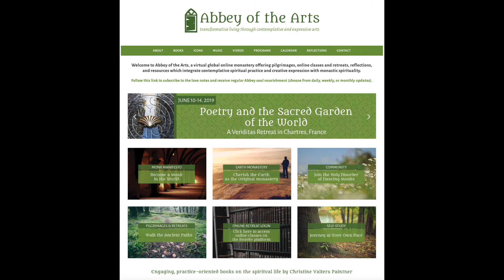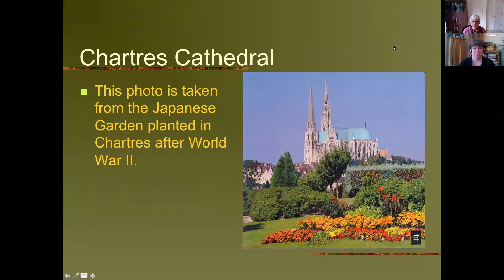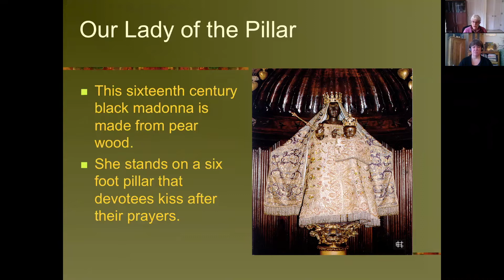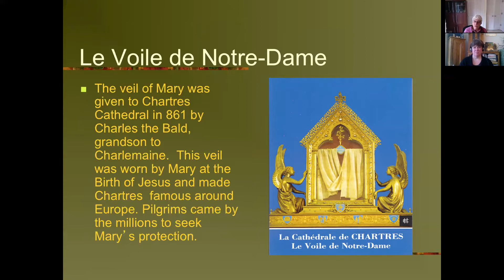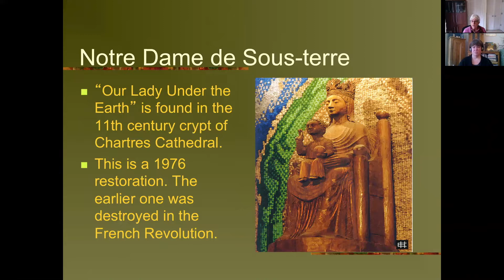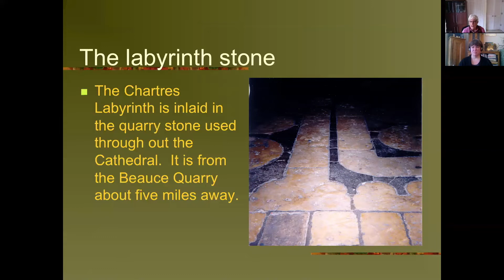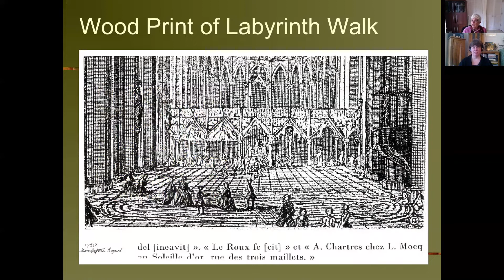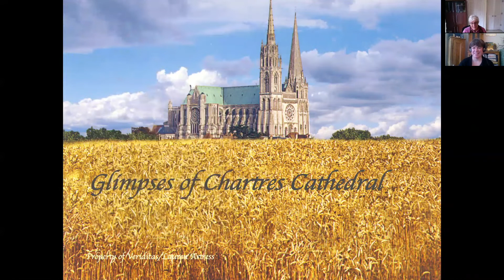Poetry and the Sacred Garden of the World with Christine Valters Paintner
Webinar about the Veriditas Walking a Sacred Path Pilgrimage June 2019. Join us for a five-day immersion into the gifts of poetry and how they can break us open to encounters with the sacred revealed in the ordinary. Reading and writing poetry helps us to slow down and begin to see the world around us in new ways. Together we will savor poems from ancient and contemporary mystics, listen to the questions they ask of us, carry lines that shimmer with us into our day, and write our own poems. We will explore how poems encourage intimacy with the divine, invite us to cross thresholds, and open us to the eternal moment. You will be introduced to a number of practices that help you connect to the poetry of life and access your intuition and imagination.

No previous poetry writing experience is required, just a willingness to open to the creative process with your pen on the page. This is not a workshop or critique experience but an experience of writing and reading for discovery.